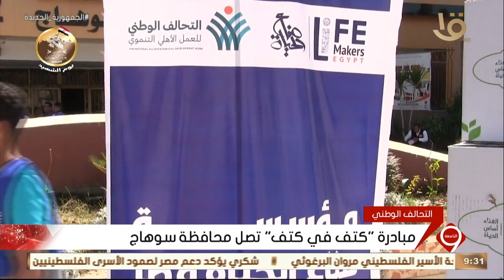نشرة التاسعة | مبادرة "كتف في كتف" تصل محافظة سوهاج